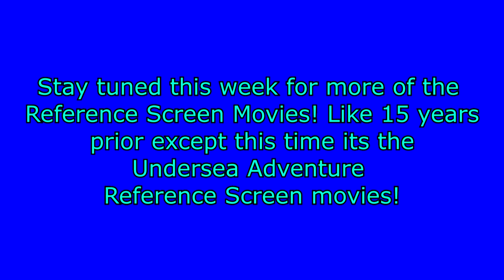Humpback Whale: Dancing Machine (HD) from from Undersea Adventure MS-DOS/Packard Bell Version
15 years ago this week, I uploaded the entire 3-D Dinosaur Adventure Movie Theater. 15 years later this week, I am back doing this with the Undersea Reference Screen movies. Spacing it out to last the whole week, lets dive into the Movies that were featured in the Reference Center in Undersea Adventure.

Second movie from the Reference Screen While there was no specific order of how to view these movies, I did this one second as when you click on the image from the last movie it takes you here. This movie shows a Humpback Whale Jumping. In the Movie Theater, and remake this movie had no music. But in the Reference Screen, what ever page you were on Prior will play with this movie. I thought this track fit, i always have! I originally uploaded this section of the game during Presidents Day week 2015 to honor the Movie Theater anniversary from 2009. While these had been requested, I never did get to them during my original run. For these movies, I ran the entire text, clicked on the button to see the image full screen, and let the music play out! A few of these songs repeat, so for the second time I heard them I did not let them play out fully. This is Part 2 of 14.

As I've said various different times before, this was the first video game I ever played. I came home in 1997 from Christmas Break and my Uncle showed me his Computer. I remember playing this game first, then 3-D Dinosaur Adventure and I believe after that was 3-D Body Adventure. Hard to believe that was almost 27 years ago.  So this game has always held a special place, and is my favorite Knowledge Adventure game.

Upcoming Projects
Undersea Adventure Reference Screen Movies (2 of 14)
Undersea Adventure Movie Theater
What do I Eat?
Ocean Tours
3-D Undersea Tours
KA Demo Sampler